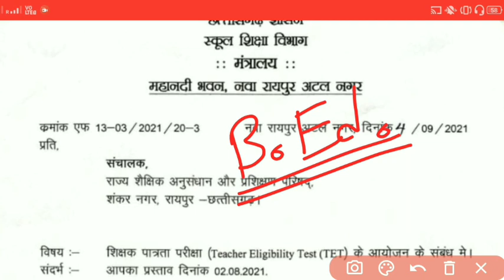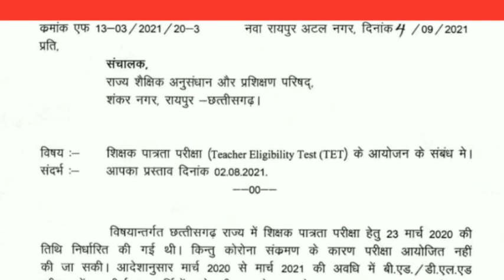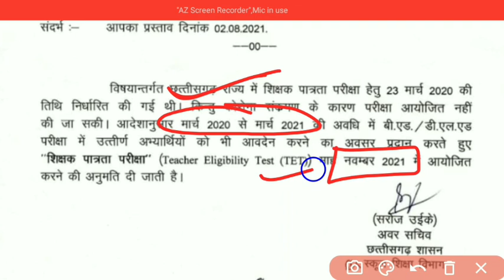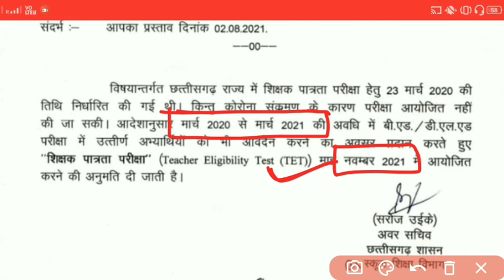CGTET Exam Date | आ गई परीक्षा की तारीख |सबको मिलेगा मौका | New Registration | cgtet 2021 | cg tet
CGTET Exam Date | आ गई परीक्षा की तारीख |सबको मिलेगा मौका | New Registration | cgtet 2021

cgtet November 2021
CGTET validity extension
cgtet validity lifetime
cgtet news
cgtet update
cgtet all news
cgtet all updates
cgtet 2021
cg tet 2021
cg tet new registration
cg tet exam date
cgtet exam date
cg tet registration
cgtet registration
raj yadav